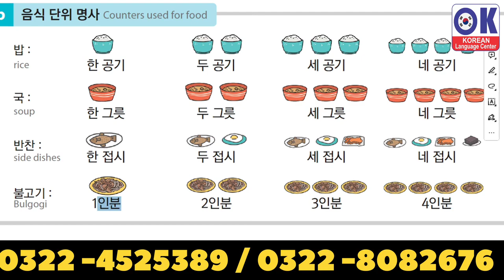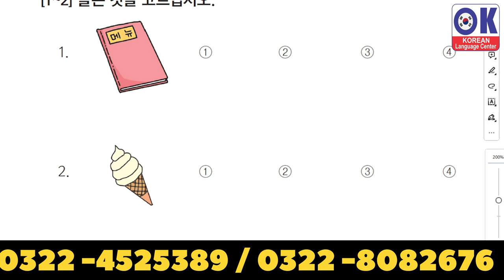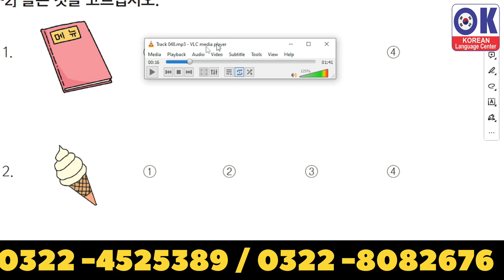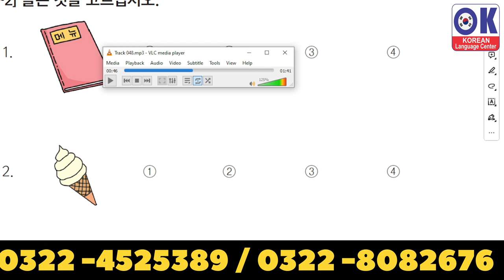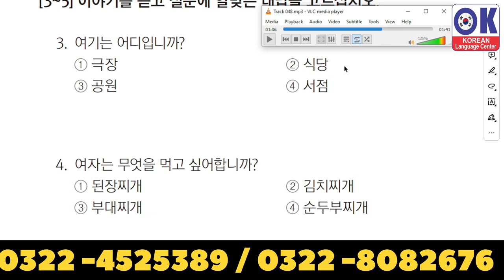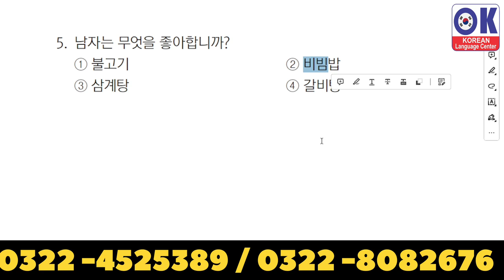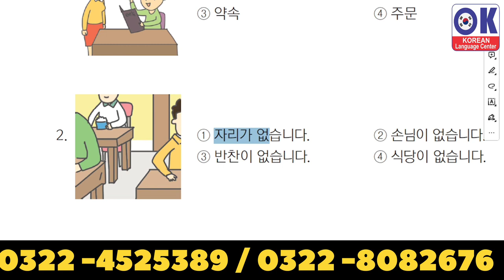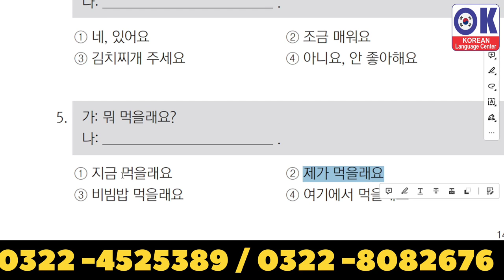Counter Nouns And Korean Food - 한국의 음식 - Farrukh Shahzad - OK Korean Language Center - EPSTOPIK 2024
korea k khany
korean food
korean food lecture by farrukh shahzad
ginny ki akaiyan
ok korean language center
farrukh shahzad